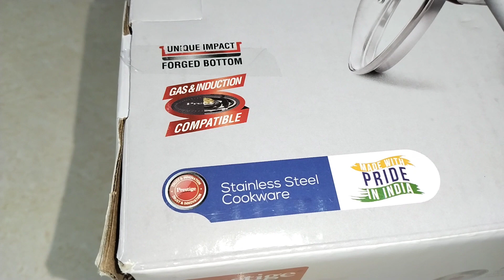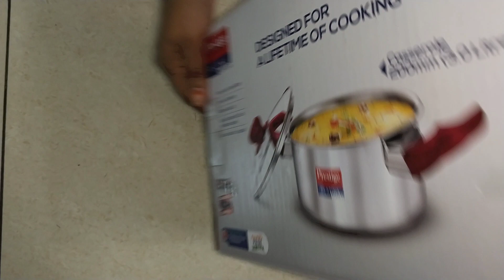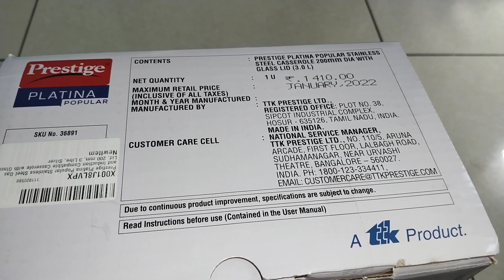Prestige Platina popular unboxing and review video in telugu// stainless steel bowl review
Prestige Platina popular bowl review in Telugu#
 stainless steel bowl review in Telugu#
 best cookware bowl in review#
 high quality stainless steel bowl review
 Prestige Platina cookware demo